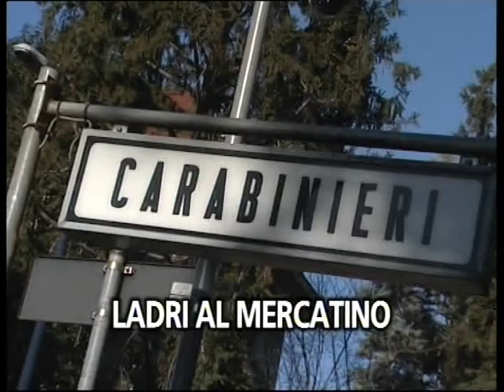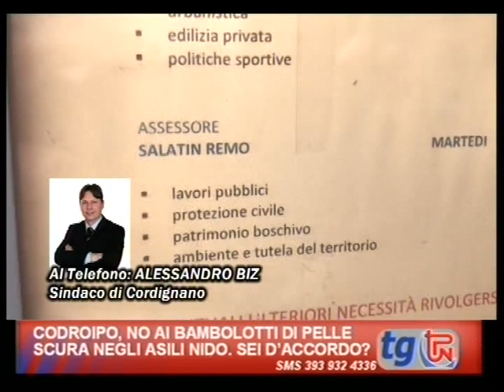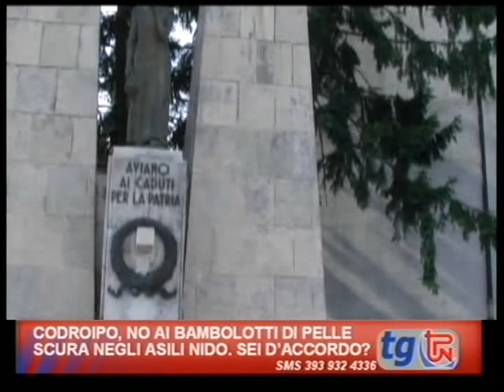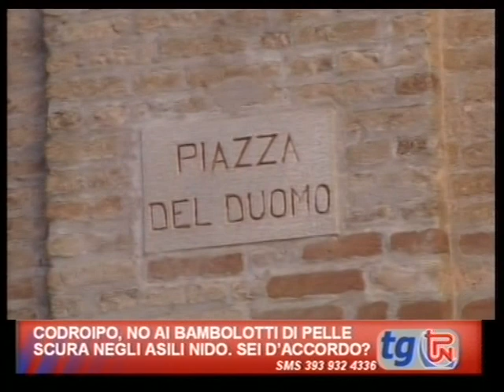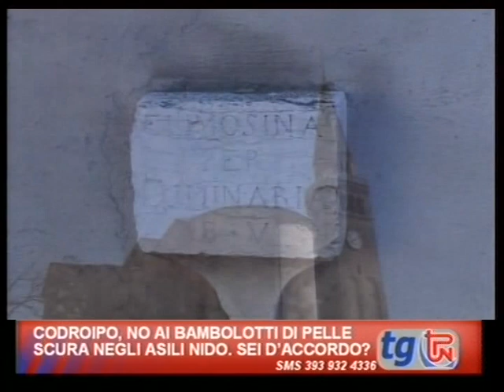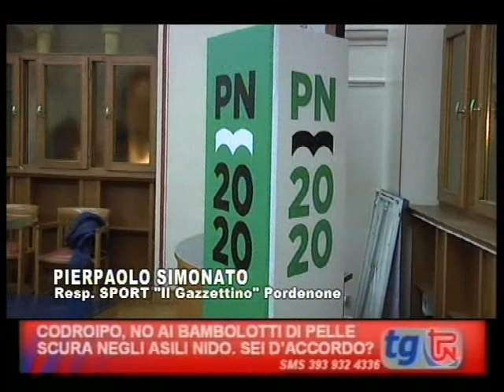TG TPN 03 DICEMBRE 2018